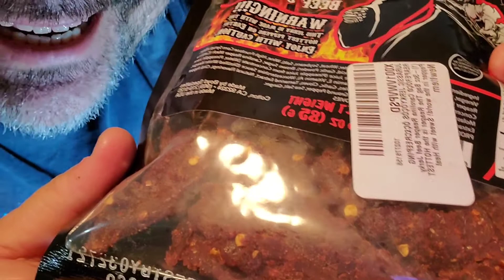Big Bros In A Box... CAROLINA REAPER JERKY!!!